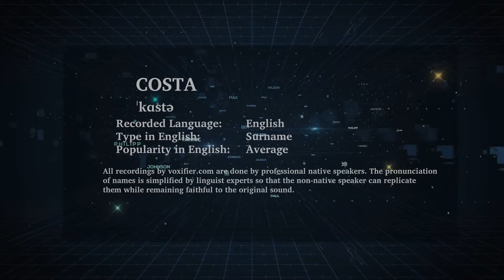How to Pronunce Costa in English - Voxifier.com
This is the English pronunciation, popularity, and phonetics recording of the surname Costa. The same name may exist in other languages with different pronunciations.